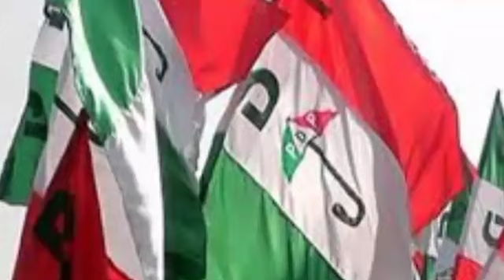Abaribe Makes A Shocking Decision Against PDP Governorship, Gives His Reasons, Ready For This